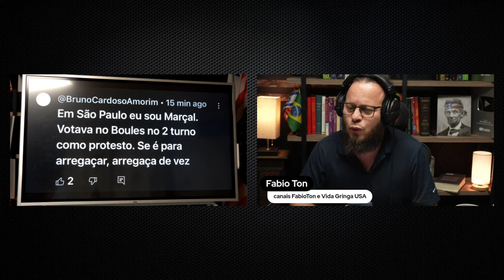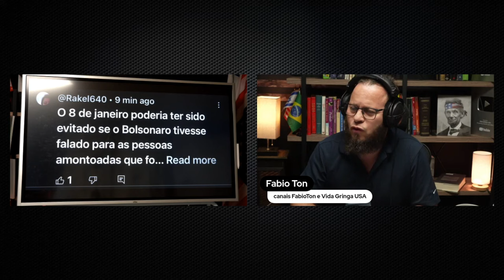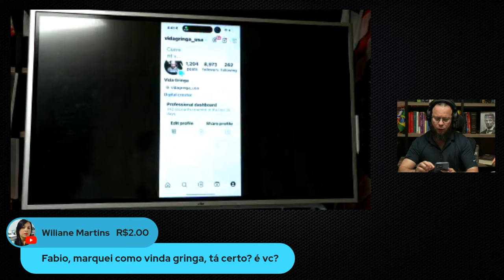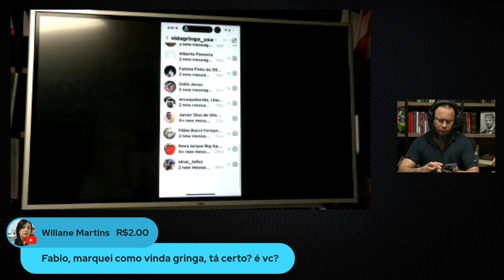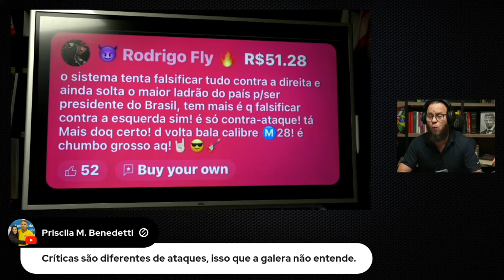🚨Boles é meu ovis: Direita de Verdade Não Vota em Comunista!